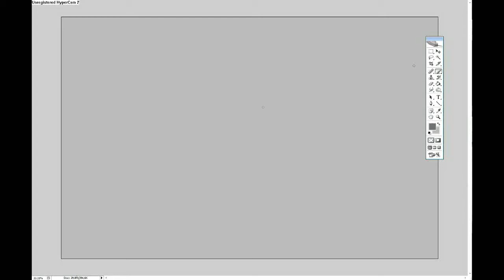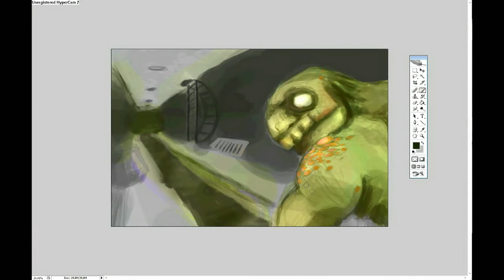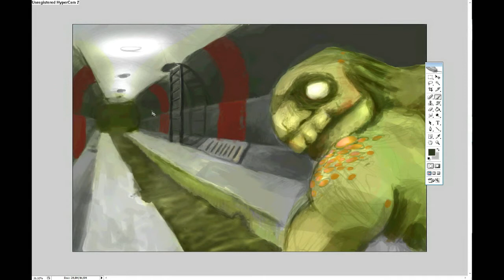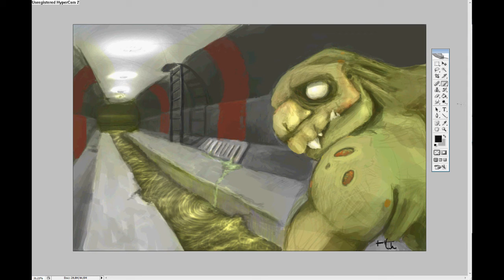Futursitc Sewer man - Speed Paint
Long since I posted a Speedpaint. So here you go.
Took me about 3 hours to complete.

Song: Kings of Convenience